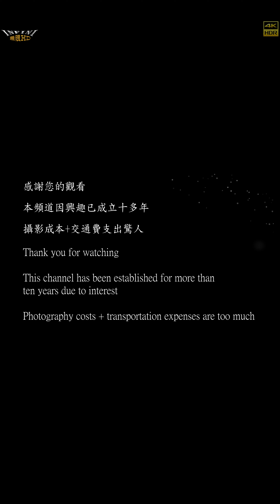【無限HD】2022 中元普渡 媽祖港橋 庶民歌謠 2(4K HDR)【大港新聞】